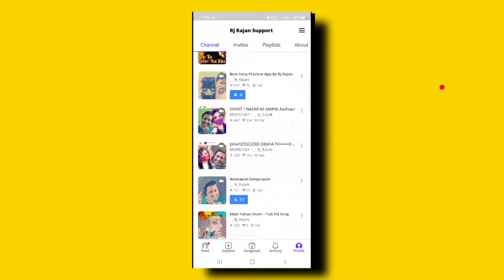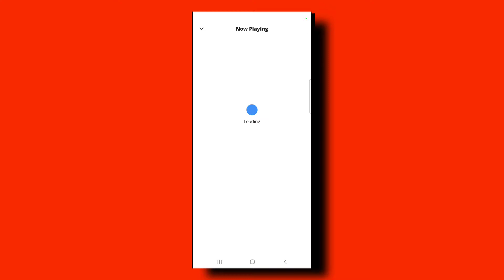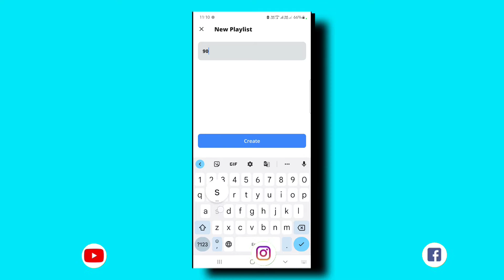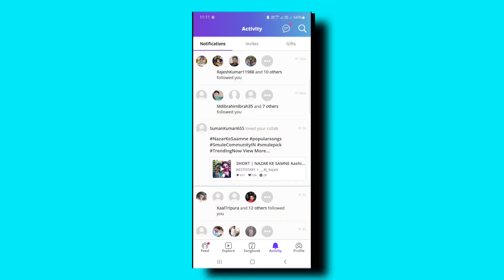Smule New Update By Rj Rajan | Smule New Update 2022 | Smule New Features | Smule New Version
Your Search Results 😊👇

how to use smule
how to use smule app
smule app
smule app how to use
smule app kaise use kare
smule kaise use kare
smule karaoke duet
smule me gana kaise gaye
smule new features
smule new update
smule new update 2022
smule new update Malayalam
smule new update by rj rajan
smule new version
smule new version setting
smule par gana kaise gaye
smule sound settings by rj rajan
smule use kaise use kare
rj rajan
rj rajan support